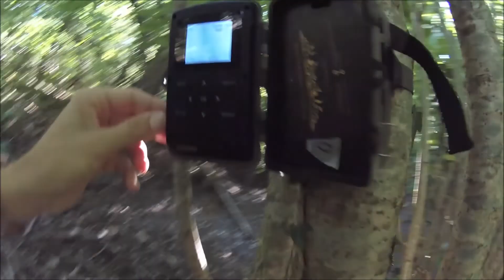Posse de caméra infrarouge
L'échec total 🤔☠️😂